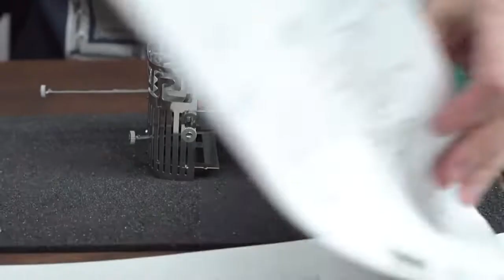Видеоинструкция по сборке Средневекового хоккея [Medieval Hockey] от Time for Machine